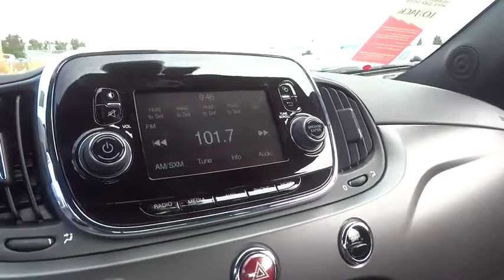2017 FIAT 500E Santa Rosa, Petaluma, Marin, San Francisco, North Bay, CA HT704501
2017 FIAT 500E

2727 Dowd Dr.

Navigation, Heated Seats, Bluetooth, ESPORT PACKAGE, QUICK ORDER PACKAGE 2EJ, Premium Sound System, iPod/MP3 Input, Satellite Radio. 500e trim, Granito Lucente (Granite Crystal) exterior. READ MORE!br /br /KEY FEATURES INCLUDEbr /Navigation, Heated Driver Seat, Premium Sound System, Satellite Radio, iPod/MP3 Input, Bluetooth, Heated Seats. Rear Spoiler, MP3 Player, Keyless Entry, Steering Wheel Controls, Rear Parking Aid. br /br /OPTION PACKAGESbr /ESPORT PACKAGE Wheels: 15 x 5.5 Fr & 15 x 6.5 Rr Cast Aluminum, Orange Mirror Cap w/Bodyside Strip, Black Trimmed Lights, QUICK ORDER PACKAGE 2EJ. br /br /EXPERTS CONCLUDEbr /newCarTestDrive.com's review says It offers nimble and responsive handling, while feeling bigger than it is because of its high seating position. Also a 500e all-electric car, which we've found to be the most fun electric car of all.. br /br /Plus government fees and taxes, any finance charges, $80 dealer document processing charge, any electronic filing charge and any emission testing charge. (Eff 7/1/12). Price contains all applicable dealer incentives and non-limited factory rebates.br /